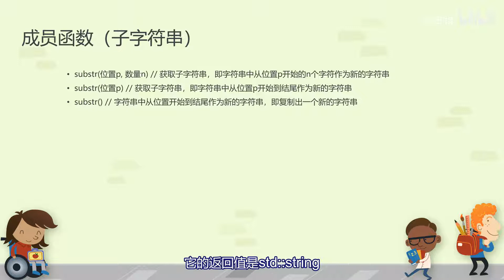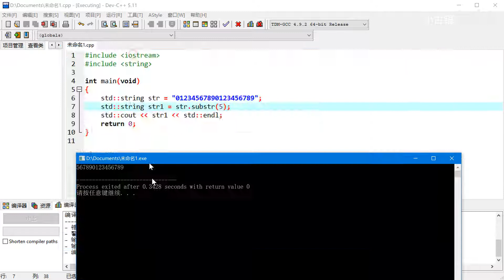36 69 字符串和string 子字符串